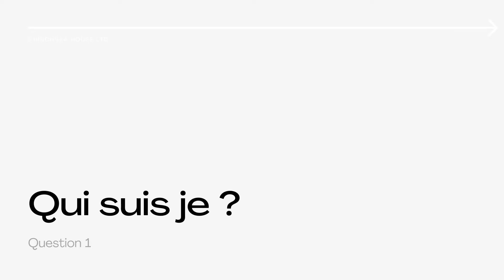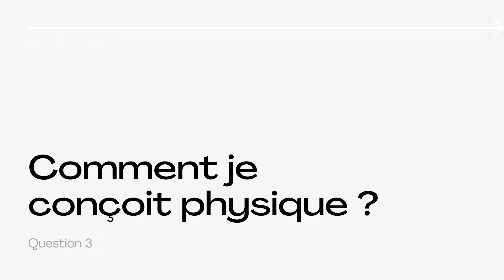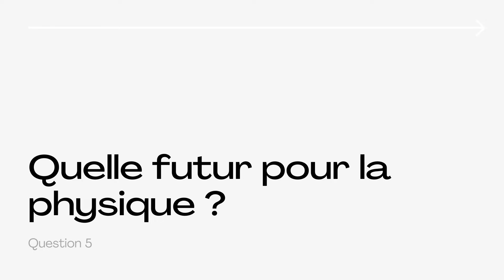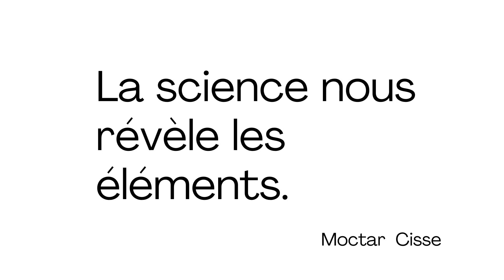Moctar Cisse interview 2021 : Sciences et découvertes